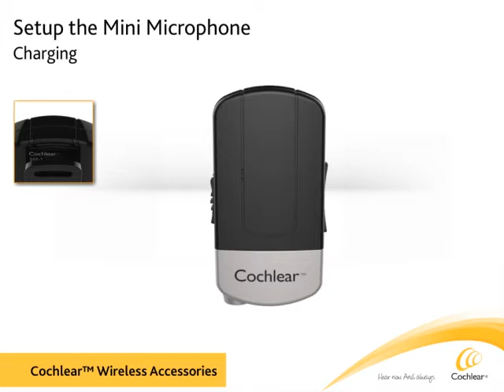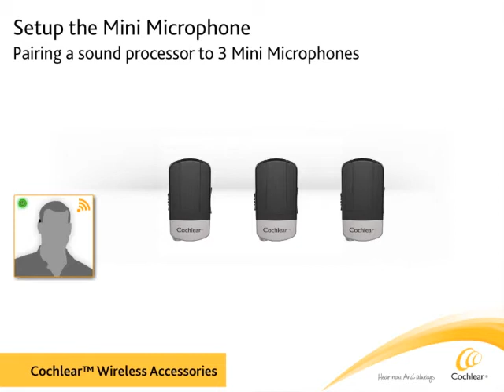Learn How to Setup Your Cochlear™ Baha® 4 Mini Microphone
to learn more about the Wireless Devices available with Cochlear™ Baha® 4 System.

The wireless Mini Microphone is an accessory designed to match your active lifestyle. Stream music from any music player, enhance your hearing in noisy listening environments or have your child's teacher use it during lesson time. These are just a few examples of how the wireless Mini Microphone can help you experience clearer speech and sound. Watch this short, silent video to learn all the ins and outs to setting up your Mini Microphone, including: charging it and turning it on, pairing your Baha 4 System with up to three Mini Microphones and how to pair multiple Baha 4 System devices to one Mini Microphone. You will also learn what the optimal microphone pickup range is to help experience optimal hearing in any listening environment.

Are you a current Baha System recipient looking to upgrade to the Baha 4 System and want to know more about it?